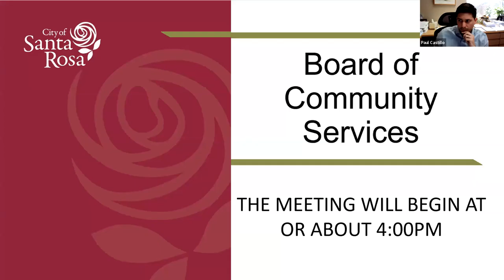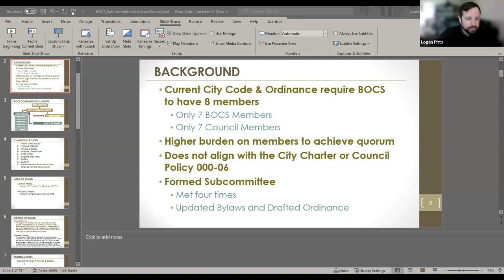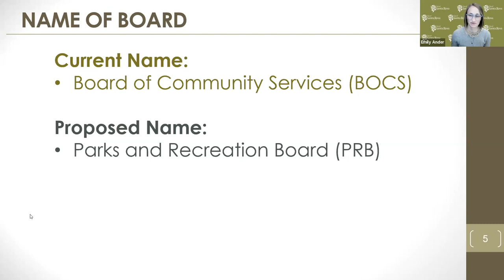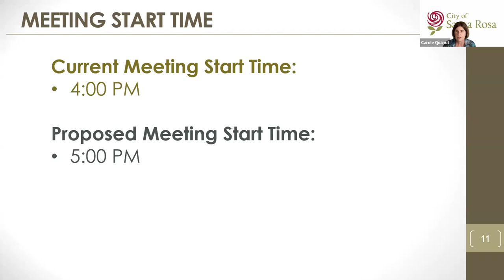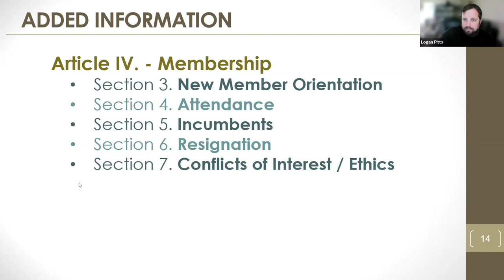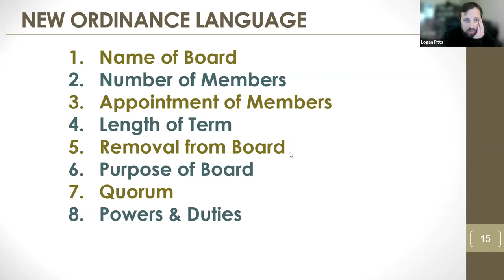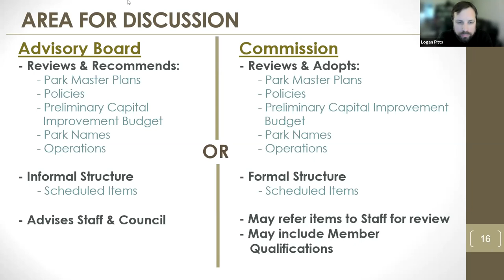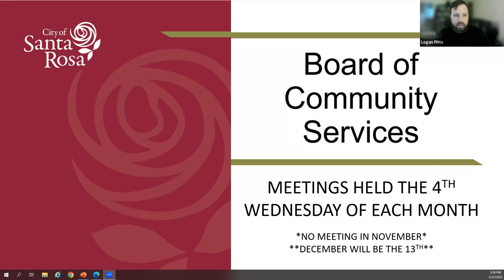City of Santa Rosa Board of Community Services, February 22, 2023